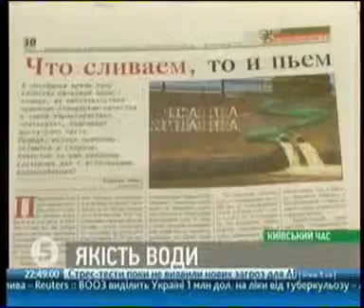«Проблемы питьевой воды в Украине» (5 канал)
95% питьевой воды в Украине непригодно для употребления. К такому выводу пришли участники круглого стола «Проблемы питьевой воды в Украине», который состоялся 22 марта в Киеве, по инициативе Ассоциации «Бутылированные воды Украины».